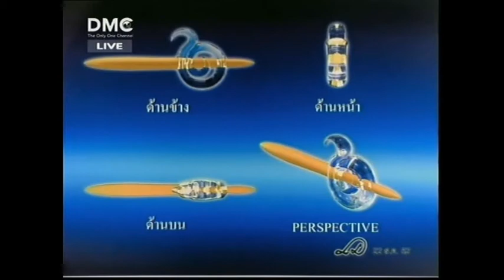อานุภาพเครื่องยศ ของชาวสวรรค์ชั้นจาตุมหาราชิกา ตอนที่ 7 (อนุบาลฝันในฝันวิทยา) 24/8/52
กฏแห่งกรรม คือ การกระทำทั้งหลายมีผล ทำกรรมดี ย่อมได้ผลดี ทำกรรมชั่ว ย่อมได้ผลชั่ว  ใครทำกรรมอันใดไว้ ไม่ว่าดีหรือชั่วก็ตาม บุคคลผู้กระทำนั้นจักต้องเป็นผู้รับผลของกรรมนั้น ๆ เสมอ

กรณีศึกษาเรื่องกฎแห่งกรรม โดย พระเดชพระคุณพระเทพญาณมหามุนี (หลวงพ่อธัมมชโย) เมตตาฝันในฝันให้นักเรียนอนุบาล โรงเรียนอนุบาลฝันในฝันวิทยาได้ศึกษาเรื่องราวความเป็นจริงของชีวิต เพื่อให้เข้าใจเรื่องกฎแห่งกรรม เข้าใจถึงหลักการดำเนินชีวิตที่ถูกต้องในเส้นทางแห่งการสร้างความดีนี้ให้ยิ่งขึ้นไป

ปล.คลิปวิดิโอทั้งหมดนี้ เป็นสมบัติของวัดพระธรรมกาย ผู้อัพโหลดไม่มีเจตนาอื่นใดนอกจากเป็นส่วนหนึ่งในการขยายคำสอนพระพุทธศาสนาให้สืบต่อไป